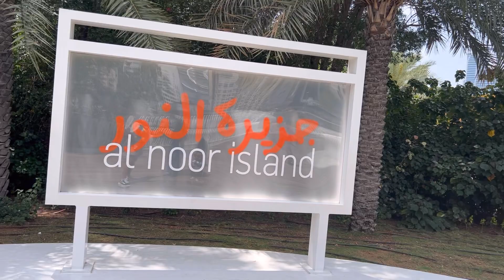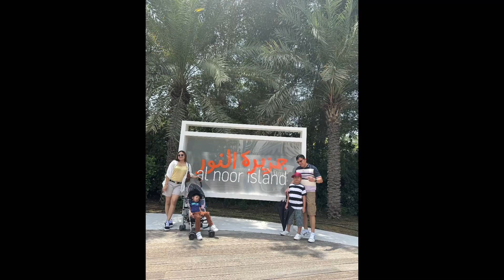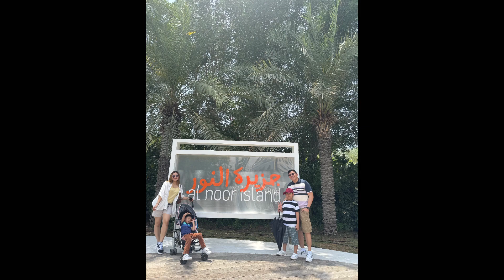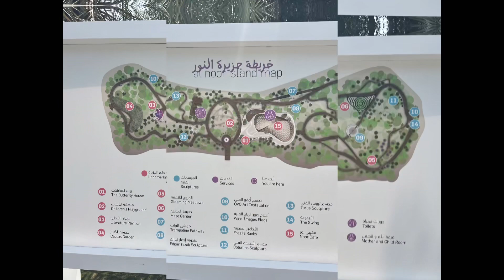Exploring Al Noor Island✨ Zawaya Walk ✨Eid Holiday